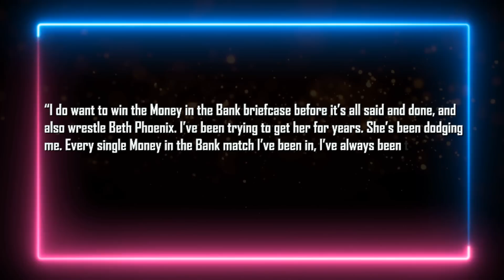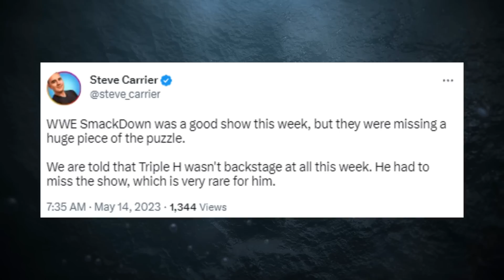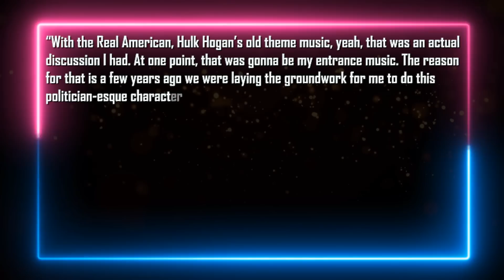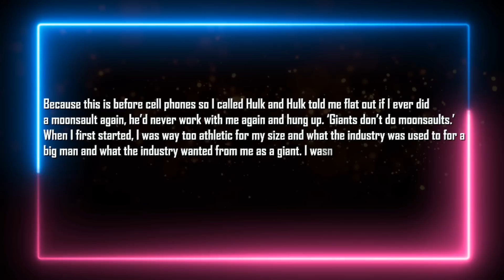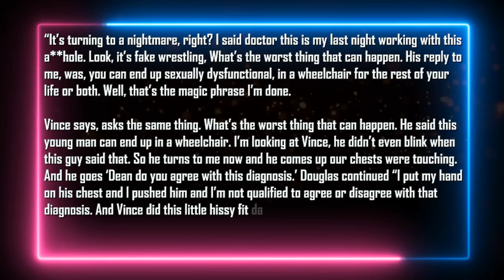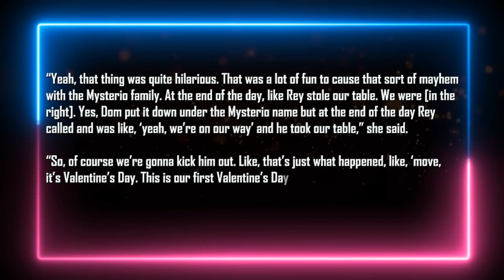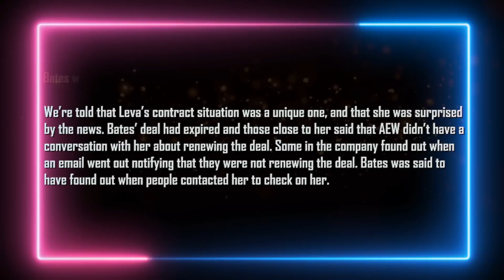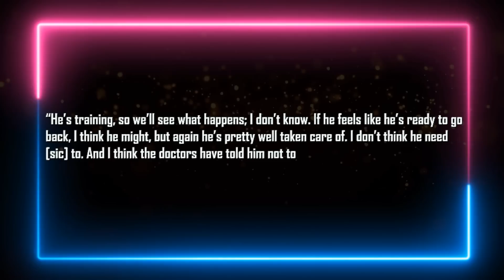Very Sad News Randy Orton...McMahon Accused Again...Mandy Rose WWE Return...Matt Hardy Tweets...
Intro 0:00
Becky Lynch wants to win Money in the Bank 0:33
Gable Steveson impressing during training for WWE 1:02
Triple H missed Smackdown 1:52
WWE has big plans for world heavyweight title 2:25
WWE planned to use Hulk Hogan’s music for another star 2:51
Hulk Hogan threatened to not work with Paul Wight 4:04
Bad Bunny compared to Michael Jackson & Beyonce 5:12
Matt Hardy’s Twitter hacked 5:50
Vince McMahon accused of negligence 6:14
Hangman Page wearing eyepatch during return 7:18
Rhea Ripley nearly broke character on date with Dominik  7:36
Kota Ibushi eyes AEW signing 8:22
AEW star wasn’t informed about contract expiring 8:45
Mandy Rose on possible WWE return 9:50
Drew McIntyre to AEW for All In? 10:12
Randy Orton advised against making WWE return 10:55